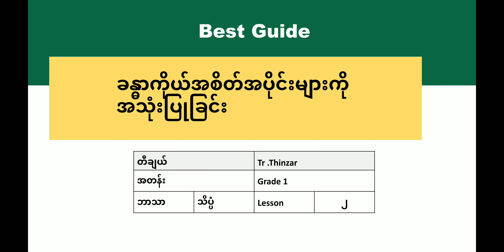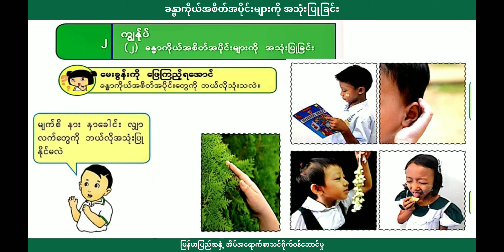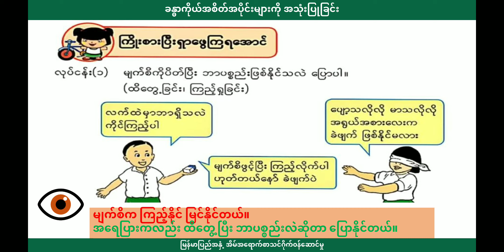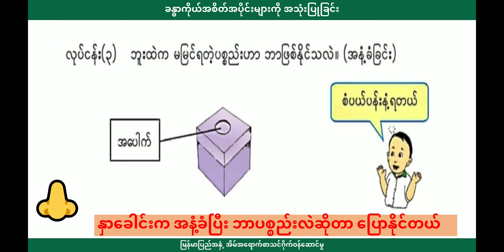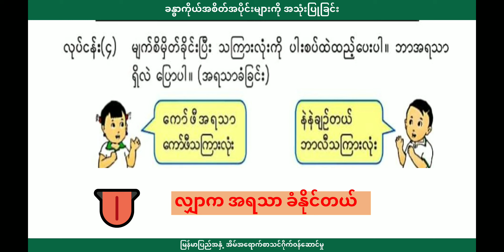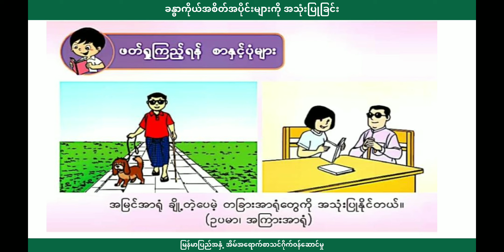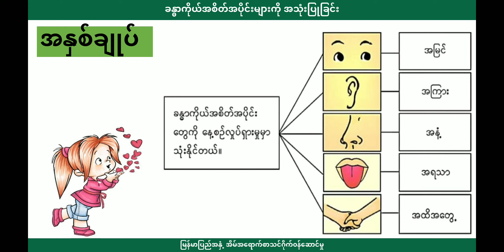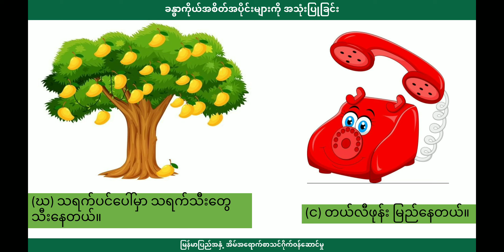[BG] Grade 1 Science - အခန်း(၂) ကျွန်ုပ် အပိုင်း(၁)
ဘာသာရပ် - သိပ္ပံ
ခေါင်းစဥ် - ခန္ဓာကိုယ်အစိတ်အပိုင်းများကို အသုံးပြုခြင်း

အောက်ပါလင့်ခ်ကိုနှိပ်ပြီး အတန်းစုံစမ်းအပ်နှံနိုင်ပါသည်။